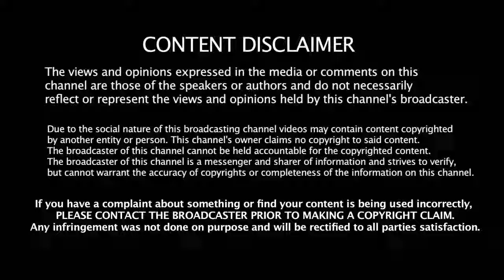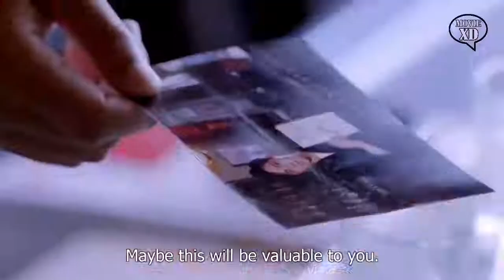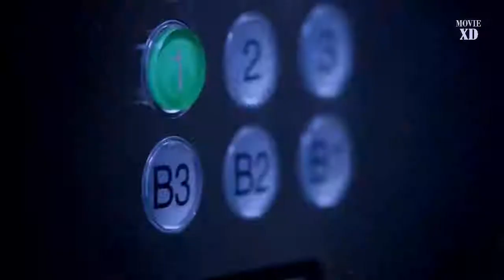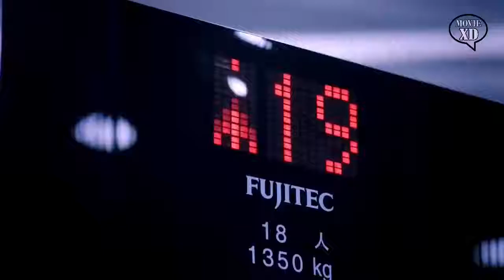Return the world to you chinese drama 2019 MV01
© If any producer or label has an issue with any of the uploads please get in contact  and it will be deleted immediately (this includes artists of the images used)

Category
Entertainment
License